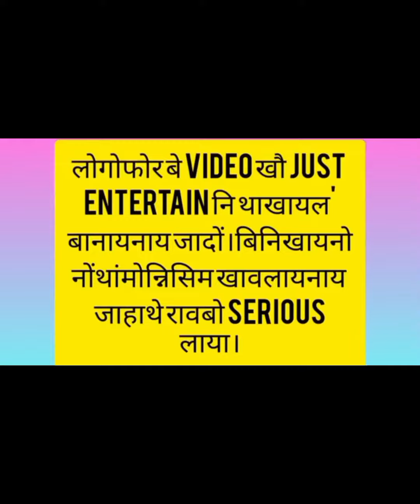New bodo video album // James muchahary and Gemsri daimari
PAGLABAIDI GWSW THWYW new bodo video song // James muchahary and Gemsri daimari @jamesbodovlog3783

Warning: Lwgwpwr be video kou ang nwngtangmwnkou minihwnw yakailosw banaidwng raokoubw lajipwnangnw takai banayakwi. So gwrwnti jadwngbla koma kalam.

Bodo new video song
Bodo new album song
New bodo comedy video
Bodo Film
Boro ni mwsanai
Anything mj
james bodo vlog
gemsri daimari
mithi narzary
entertainment world
meher wary
sb cine production
rb film production
priya entertainment